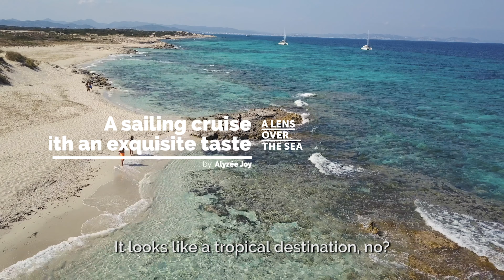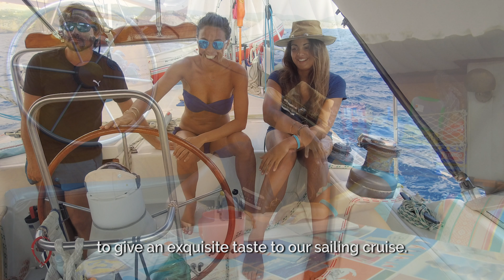A LENS OVER THE SEA - Magical sailing from Ibiza to Formentera (Balearic Islands - Ep.8)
In episode 8 of A Lens Over Sea, Alyzée and her crew make the most of everything the Balearics has to offer.

Embark with a local skipper, and find your holiday in the Balearic Islands

Sailsquare - a new way to holiday - is the #1 in Europe for sailing holiday experiences. Founded on the principles of the sharing economy, the platform connects local skippers with curious travellers, who are looking to live a unique adventure at sea. From €100 for a weekend, and €300 per week - available on every ocean of the planet.

Alyzée Joy Montana joined Sailsquare in 2018. At 26, she landed the coolest job in the world, from over 3,000 applicants. Equipped with her travel gear, cameras, and drone, her main mission is to reveal and inspire the magic of accessible sailing holidays. A new way of travel. No longer reserved for the rich or experts.